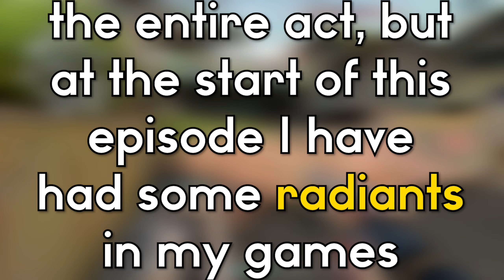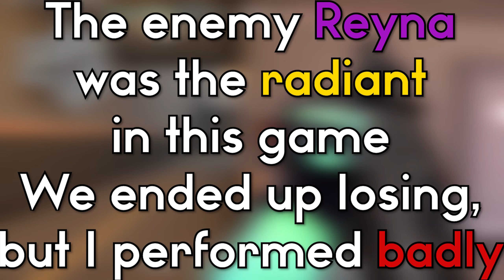Why are there RADIANTS in my games!?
For more context I ended the last episode just barely getting to immortal two. Also the entire episode I never saw radiant buddies, but at the start of this episode I started seeing them a lot more.